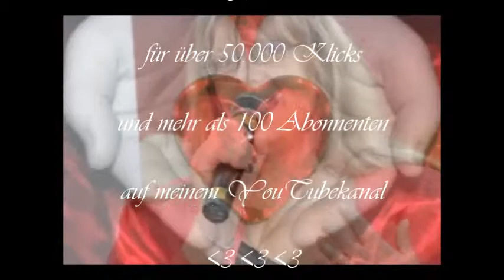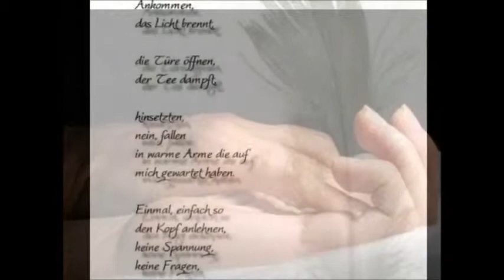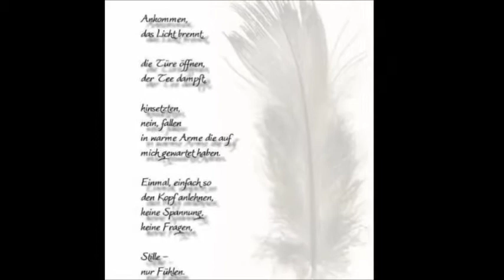Ein kleines Wunder Antje Koller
Heute, für euch, noch einmal in einem neuen Gewandt, mein allererster eigener Song aus dem Jahr 2011.
Wenn in letzter Zeit für mich auch immer mehr mein Schaffen als Autorin und Songwriterin in den Vordergrund rückt, so wird die Musik doch immer ein wunderbares Hobby für mich sein und bleiben, an dem ich euch ab und zu gerne teilhaben lasse...
Ich sage Danke für eure Klicks, eure Kommis und eure Treue... Herzlichst eure Antje

"Ein kleines Wunder"
Musik /c) Christian Schmelzer / Antje Koller